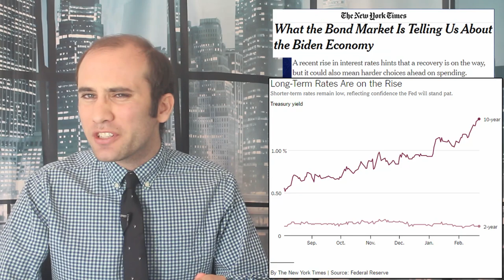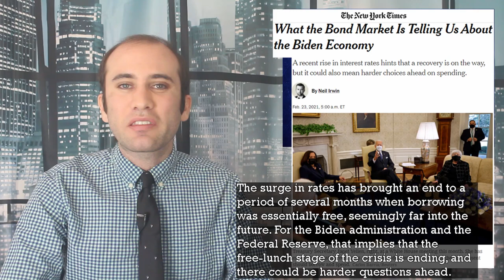What Rising Bond Yields Mean For America’s Economy, Explained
The yield on 10 Year bonds is increasing. This is either great news or terrible news depending on who you are. It’s a great sign for the economy, because markets are starting to focus investment on businesses and people. It’s a terrible sign for the government because taking on new debt just got more expensive. Here is exactly what’s happening!